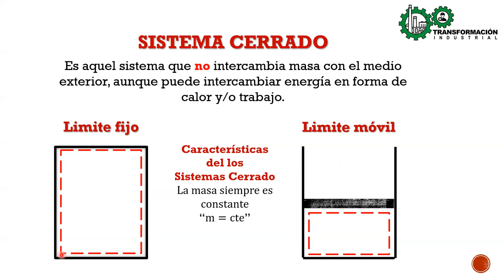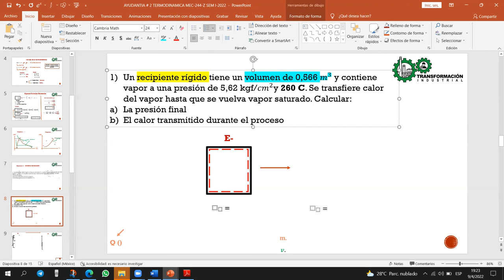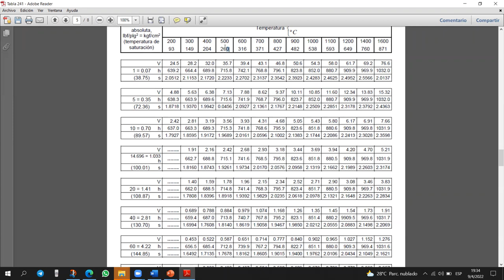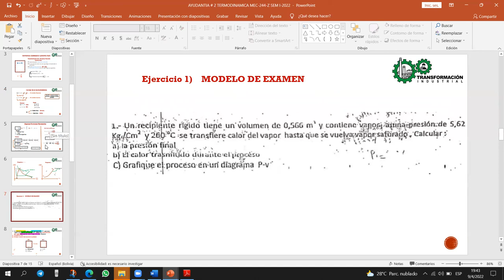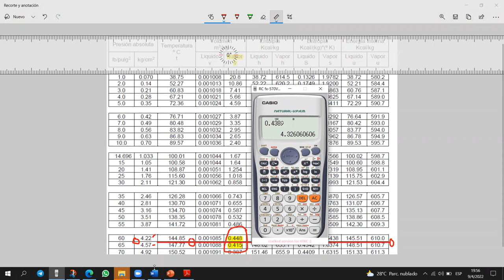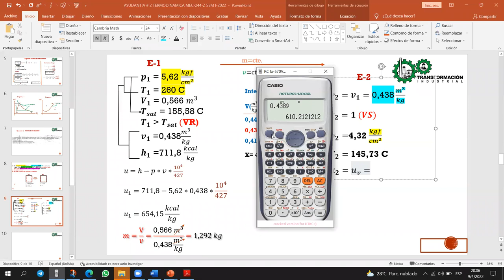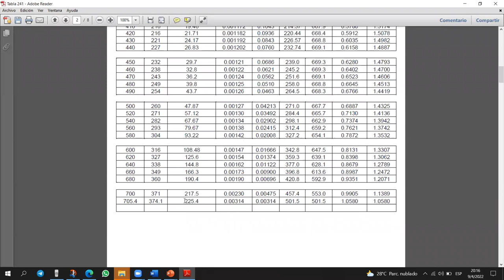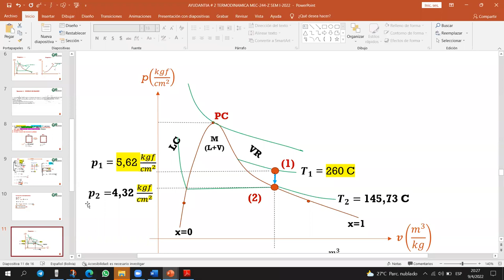AYUDANTIA # 2 MEC-244 "Z" SEM I-2022